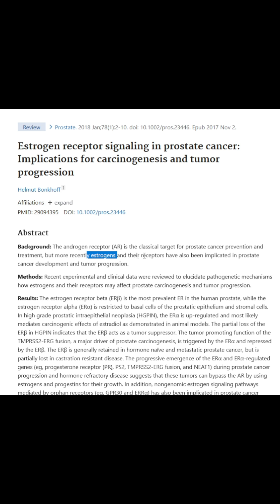That time Dr. Drew and I butted heads on prostate cancer 😂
Welcome!  I have a PhD in Biochemistry from Boston University School of Medicine. Today, I discuss the science surrounding prostate cancer with Dr Drew, who is convinced that testosterone is the problem while I argue it's estrogen receptor alpha (ESa).

QUESTIONS?